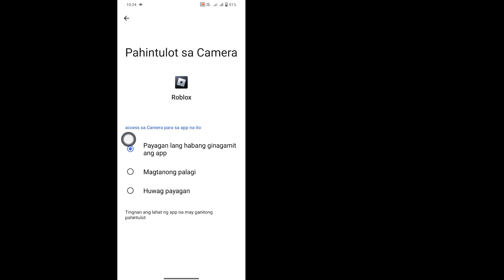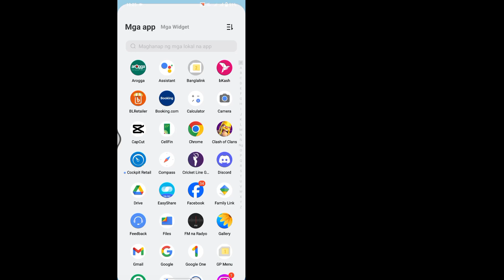Ang server ng Roblox ay bumaba noong Oktubre 21 | Error sa koneksyon ng Roblox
2023 |  hindi gumagana ang roblox |  roblox pababa.

 mga video tag:

 error sa koneksyon ng roblox

 error sa koneksyon roblox

 error sa koneksyon ng roblox 2023

 paano ayusin ang error sa koneksyon sa roblox

 paano ayusin ang error sa koneksyon ng roblox android 2023

 problema ng error sa koneksyon ng roblox

 roblox kung paano ayusin ang error sa koneksyon

 paano ayusin ang error sa koneksyon roblox

 ano ang gagawin kapag sinabi ni roblox na error sa koneksyon

 paano ayusin ang roblox kung may nakasulat na error sa koneksyon roblox error sa koneksyon kung paano ayusin ang error sa koneksyon roblox 2023

 paano ayusin ang roblox na hindi kumonekta

 roblox suriin ang iyong koneksyon sa internet at subukang muli

 error sa pagkonekta ng roblox

 error sa koneksyon ng roblox ngayon

 error sa roblox

 error sa network ng roblox

 hindi gumagana ang error sa koneksyon ng roblox

 wahlaw entri munhlam